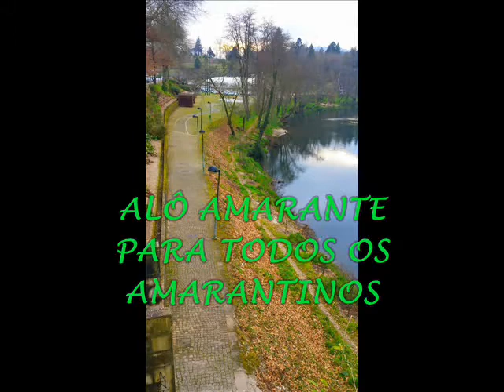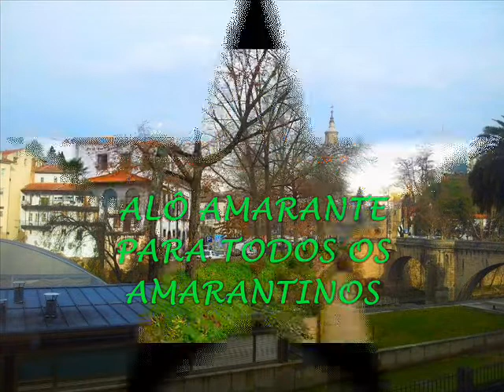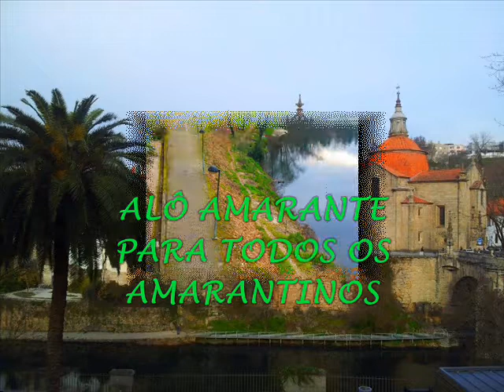FÉLIX COSTA ALÔ AMARANTE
ALÔ AMARANTE
MUSICA DE FÉLIX COSTA
PARA DEDICAR A TODOS OS AMARANTINOS ESPALHADOS PELO MUNDO AQUI VOS DEIXO ESTE HINO A NOSSA TERRA AMARANTE
SE GOSTAREM COLOCAR GOSTO
MUITO OBRIGADO
FÉLIX COSTA